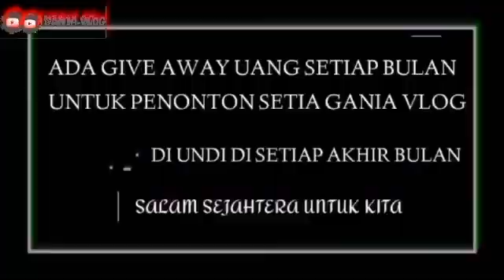ALHAMDULILAH..CAIR..CAIR BARU SAJA KAMIS SIANG BAROKAH UANG PKH TAHAP 3 + BPNT MERATA DAERAH INI